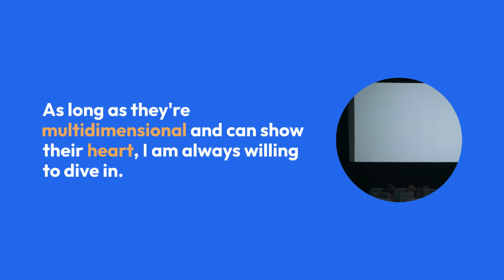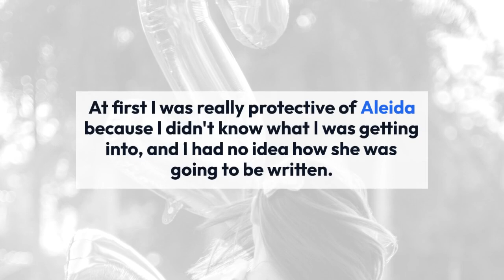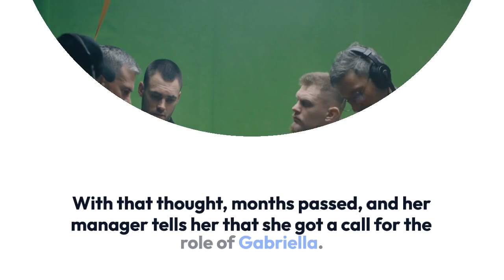All You Need To Know About Elizabeth Rodriguez With A Short Bio Including Her Dating Status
Elizabeth Rodriguez- an American actress popular as ‘Aledia Diaz’ from ‘Orange is the New Black’ has landed a dream role in Wolverine film of Hugh Jackman “Logan.”

Elizabeth Rodriguez started her career as a teenage artist with an appearance on television with ‘Fresh’ in 1994. And she did multiple television shows, but she rose to fame with her recurring role as ‘Aledia Diaz’- a tough but loving mother in  Tv series 'Orange is the New Black.'

Elizabeth being nostalgic posted a picture with her onscreen daughter Dayanara Diaz also known as Dascha Polanco in 'Orange is The New Black' on her Instagram.

With that thought, months passed, and her manager tells her that she got a call for the role of Gabriella. She was happy but wasn’t in a state to accept due to her prior commitments of Orange Is The New Black.'

But she unwilling passed a rare opportunity of the role opposite Hugh Jackman in Logan. And within a week the Logan team offered the role and sent her the script.